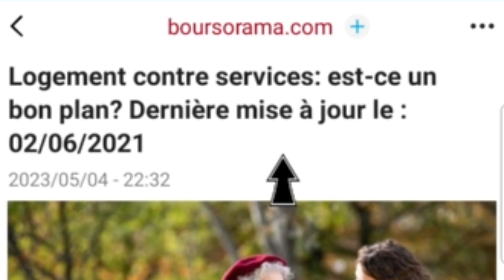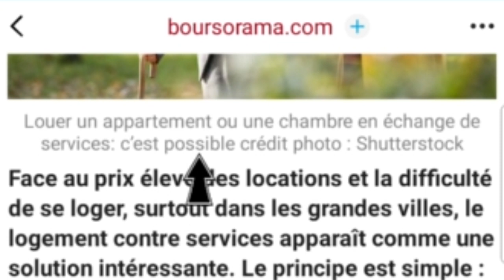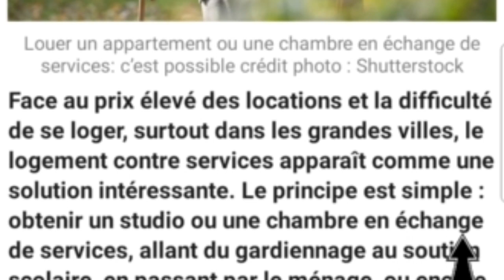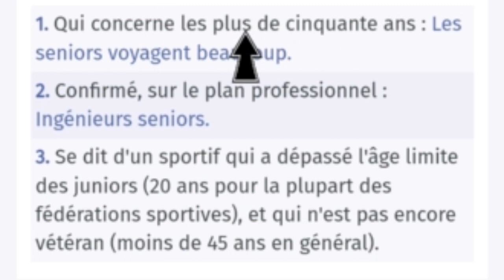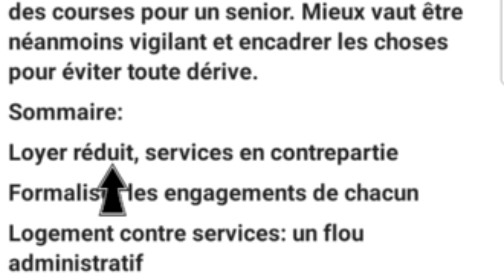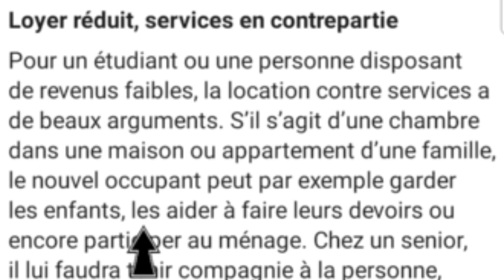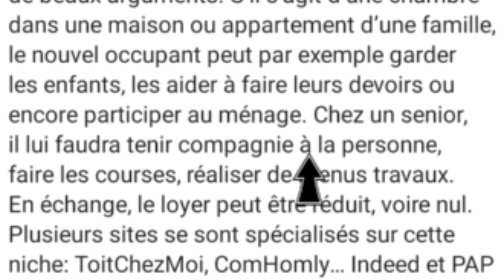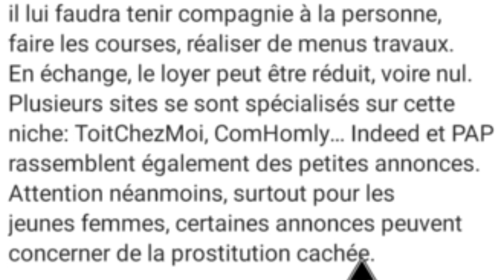Logement contre services: est-ce un bon plan?